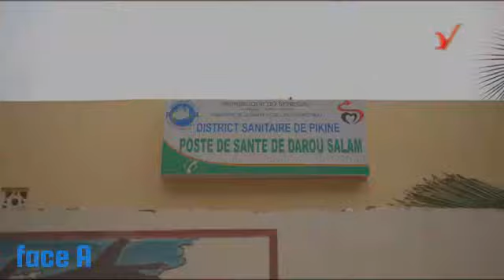FACE A naboushita